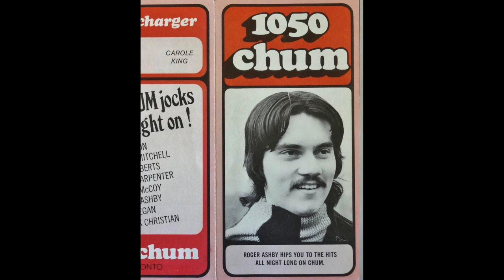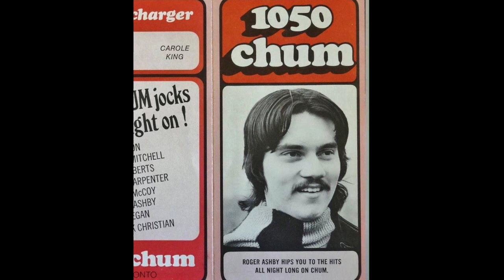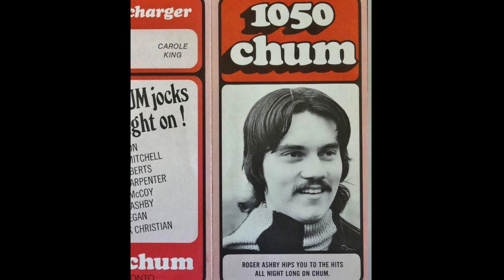CHUM-FM 104.5 Toronto - Roger Ashby - September 1 1999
CHUM-FM 104.5 Toronto - Roger Ashby - September 1 1999. Radio Aircheck